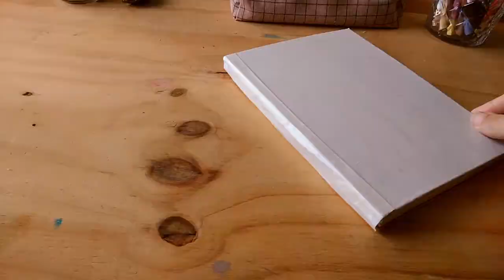Making a rainbow sketchbook from scratch and using it for the first time ~ Camellia Liz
In this video, I make a rainbow sketchbook from scratch using cheap colored paper and recycled materials I had at home. Then I use the finished sketchbook for the first time to make a colored pencil spread.

I'm not an expert on bookbinding so I don't intend this to be a tutorial but a record of my process instead. However, this is the method I use to make my own watercolor sketchbooks since it's fairly easy and fast and they turn out very sturdy and durable. I hope you enjoy and if this was helpful to you in any way please let me know! :)

✧About me:
I'm Cami, a self-taught full-time artist and illustrator based in La Serena, a small seaside city in Chile. Other than painting, I love baking, hand-sewing pretty dresses, and watching visually appealing movies.

• Art, prints, paper dolls & stationery shop: (currently only printables because of the post situation)